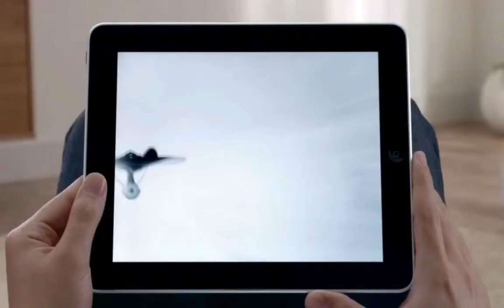ML 85308952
Video Migrado